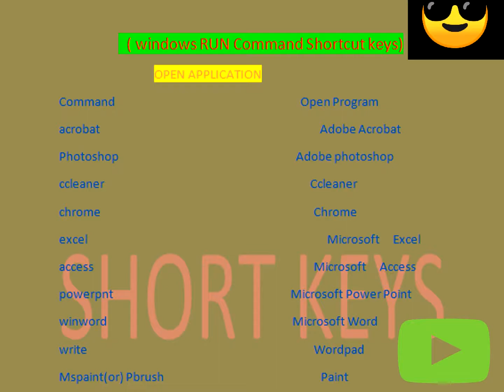WINDOW RUN COMMAND SHORT KEYS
THIS VIDEO IS THE HELPFUL ON COMPUTER AND PC